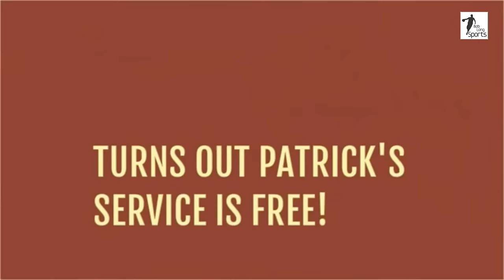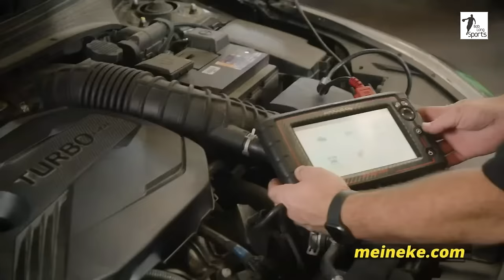2024 Philadelphia Catholic League Basketball Quarterfinal - Archbishop Wood vs. Father Judge